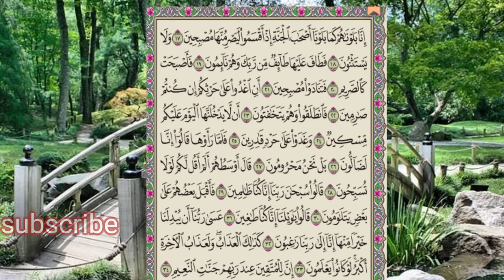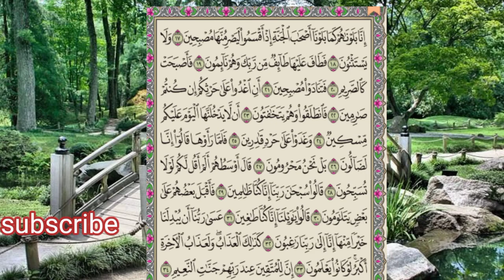سورۃ القلم پارٹ 1| no copyright talawat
is video mein surah Al qalam ki free copyright talawat hia.